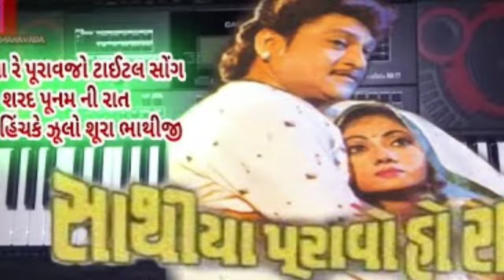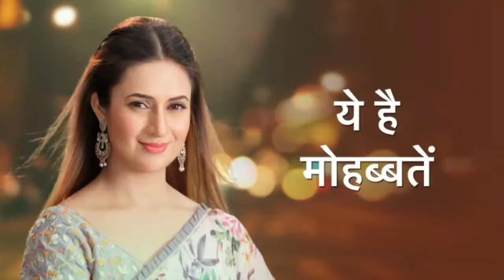રાજ રાજવણ ફિલ્મની મિનાક્ષી આજે કેવી દેખાય છે | Gujarati actress minakshi biography | Gujarati movie